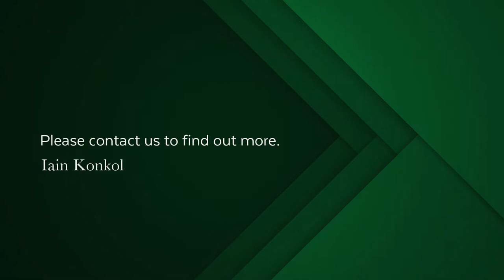2 bedroom apartment for sale in Green Point (Cape Town) | Pam Golding Properties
Set back without any noise in this sought-after complex, this Art-deco styled unit with traditional wooden floors and doors is ready for a new owner. Spacious (90 squares) unit with a luscious garden outlook from the enclosed balcony. Parking bay rented from the BC. Viewing by appointment only.